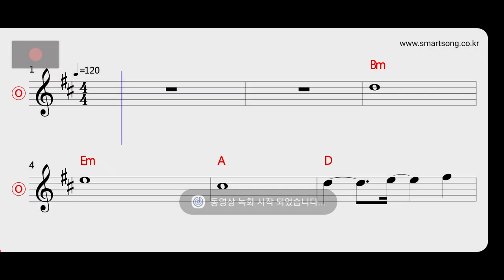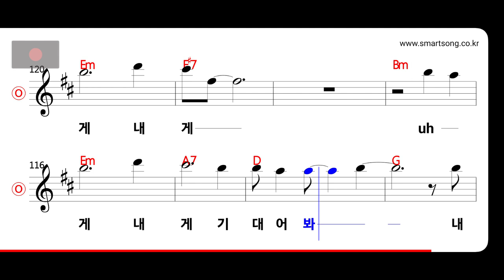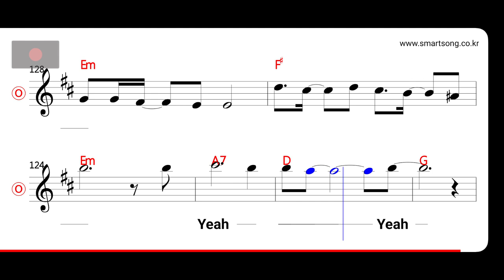블랙홀 - Forever MR